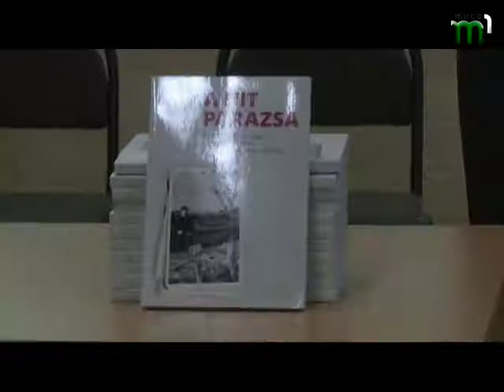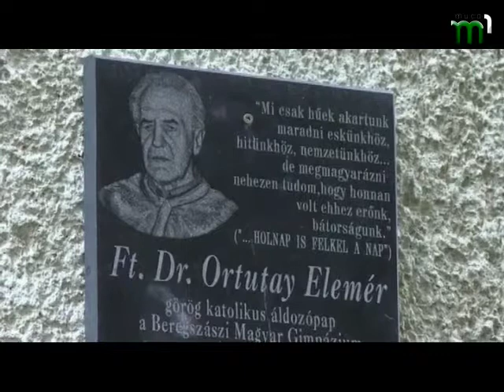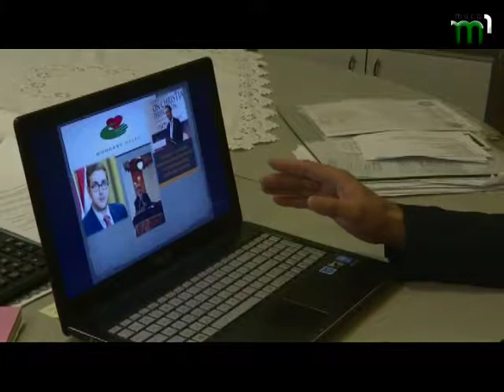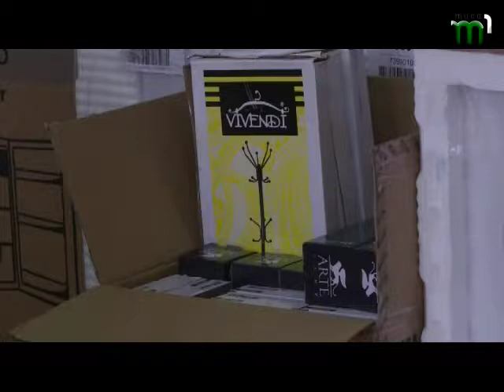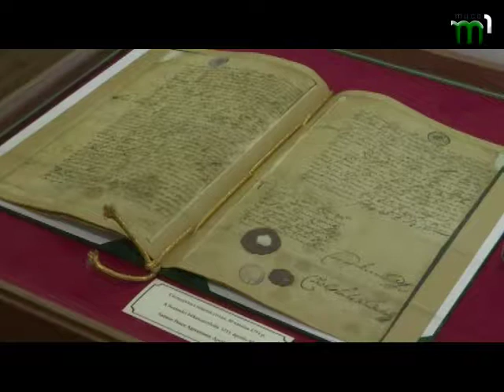"Горизонт". Програма угорською мовою (11.12.17)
У програмі "Горизонт" ви побачите: презентація книги Елемера Ортутай; допомога Реформатської церкви для Іракських християн; благодійний бал для підтримки малозабезпечених дітей Закарпаття.